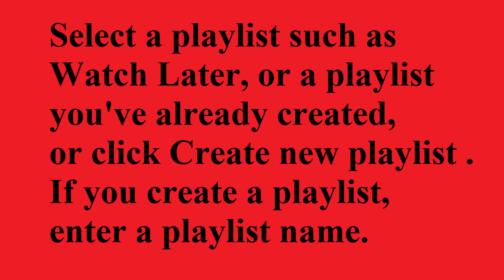How to Create a Playlist on YouTube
2-Under the video, click Save .
3-Select a playlist such as Watch Later, or a playlist you've already created, or click Create new playlist . If you create a playlist, enter a playlist name.
4-Use the box to select your playlist's privacy setting.
5-Click Create.